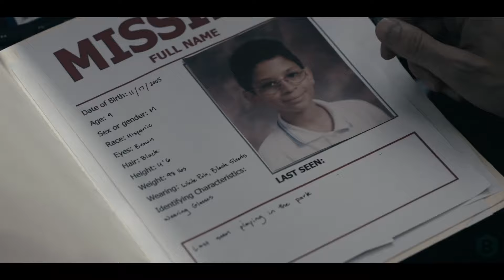WALDEN Official Trailer (2023) Emile Hirsch, Thriller Movie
Walden Dean an unassuming court stenographer in a small southern town, when he discovers he is dying, he decides to exact revenge on criminals who escaped their prosecution